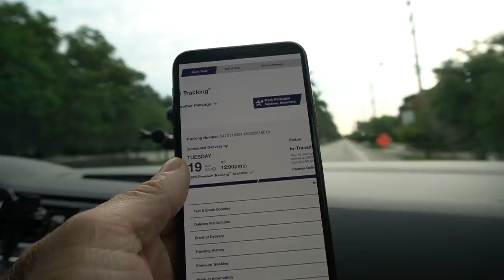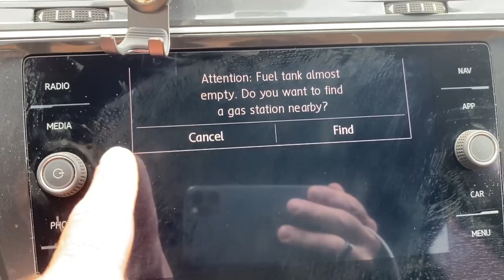We're expecting.., | Keto full day of eating | New macros for the week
In todays video we're going to go over our new macros for the week, discuss our new family members and have a keto full day of eating

2krazyketos is a participant in the Amazon Services LLC Associates Program, an affiliate advertising program designed to provide a means for sites to earn advertising fees by advertising and linking to amazon.com.